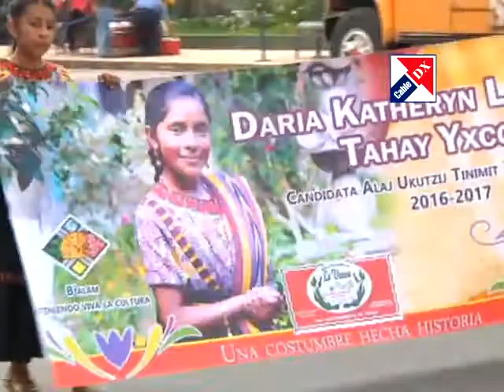Presentan a candidatas a Pequeña Flor del Pueblo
Con una caravana que incentiva la cultura y el cuidado del agua, fueron presentadas las cuatro candidatas a Pequeña Flor del Pueblo 2016.